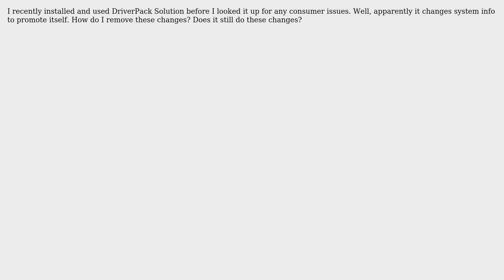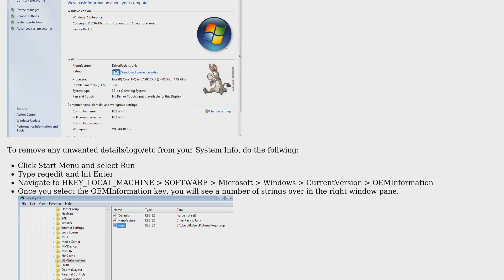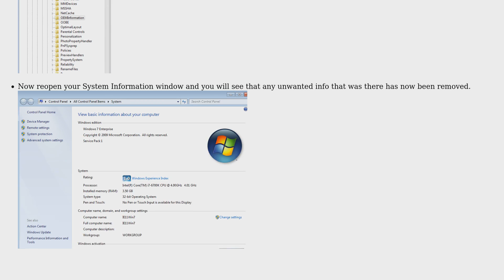DriverPack Solution, How To Remove Unwanted Changes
With thanks & praise to God, and with thanks to the many people who have made this project possible! | Content (except music & images) licensed under CC BY-SA | Music | Images & others | With thanks to user Oliver J user n8te and the Stack Exchange Network Trademarks are property of their respective owners. You are responsible for your own actions.